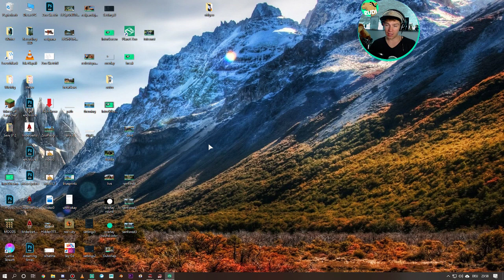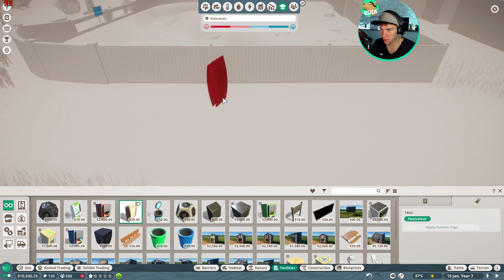Re-Live Twitch - Mandrill Island - Planet Zoo VOD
Enjoy the VOD of my Beta Livestream

Specs:

i7 8770k
RTX 2080Ti
16GB DDR4

Hippos for the Rescue - Lets fix my zoo - Planet Zoo Beta Lets Play